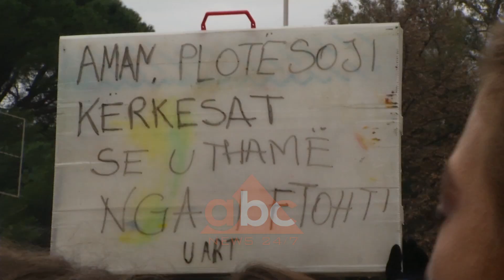Ambasadori i OSBE per protesten: Duhet dialog midis paleve | ABC News Albania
Ambasadori i OSBE në Shqipëri, Bernd Borchardt nga Shkodra ka folur për protestën e studentëve, duke u shprehur për dialog mes palëve. Kemi kërkuar që mes paleve të ketë dialog, tha ambasadori në çeljen e ekspozitës “Krimi mjedisor” organizuar nga Prezenca e OSBE-së dhe Universiteti i Arteve.

Ambasadori i OSBE Bernd Borchard nga Shkodra foli për protestat e studentëve. Sipas Borchard OSBE nuk e ka momentalisht në fokus ndryshimin e sistemit arsimor në vend, por deklaroi se OSBE sikurse i gjithë komuniteti ndërkombëtar është pro një dialogu midis studentëve dhe qeverisë.

Bernd Borchard, ambasadori i OSBE: "Studentët fokusohen në ndryshimin e sistemit arsimor dhe kjo nuk është në fokus të misionit të OSBE-së. Në të njëjtën kohë ne mbështesim të drejtën për protestë paqësore. Dhe ashtu si i gjithë komuniteti ndërkombëtar, edhe ne kemi kërkuar që të ketë dialog."

Lidhur me ecurinë e Reformës në Drejtësi Borchard tha se Shqipëria ka ligje shumë të mira, por problemi sipas tij qëndron tek zbatimi.

“Keni nevojë për një gjyqësor mjaft të mirë dhe ky është akoma në proces në Shqipëri. Kjo po funksionon mjaft mirë me Reformën në Drejtësi. Por, ka nevojë gjithashtu për ndërgjegjësim dhe ne këtë po bëjmë; ndërgjegjësim që gjërat mund të shkojnë në drejtimin e gabuar dhe mjaft keq”.

Prezenca e OSBE dhe Universiteti i Arteve hapën në hollin e Bashkisë së Shkodrës ekspozitën “Krimi Mjedisor”. Ambasadori tha se krimi mjedisor është një shqetësim për Shqipërinë dhe vetëm 32 raste janë dërguar në gjykatë./abcnew.al